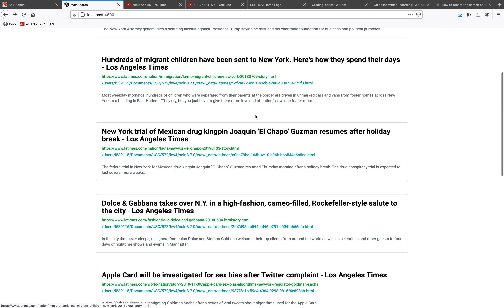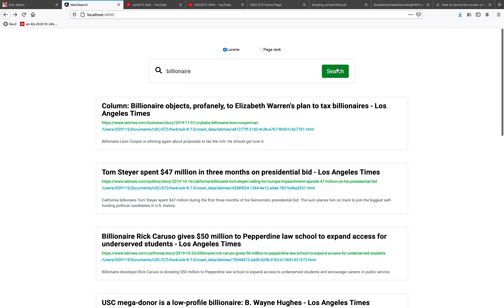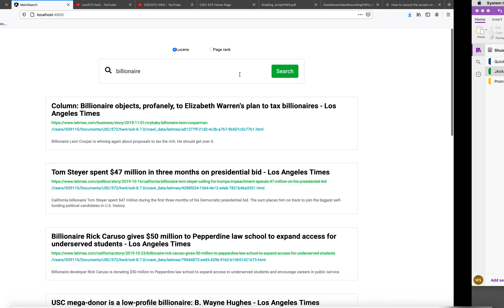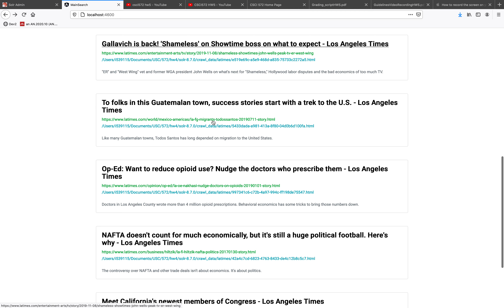CSCI572 HW5 - FALL 20